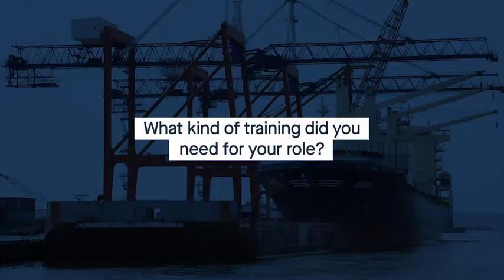Port Careers Spotlight: Principal Transportation Manager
Watch to learn about Sean’s career at the Port of New York & New Jersey and how working with community members to help them find careers in the transportation, logistics, and distribution industries is just some of the rewarding work Sean he does in his role.